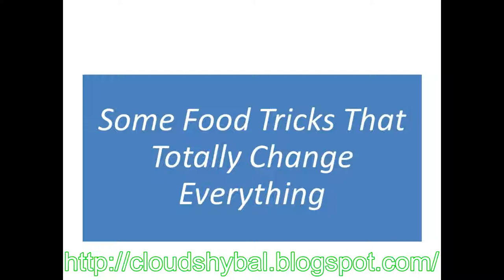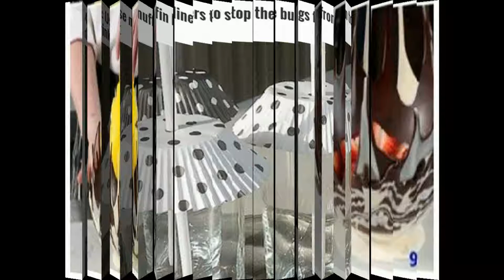Some Food Tricks That Totally Change Everything